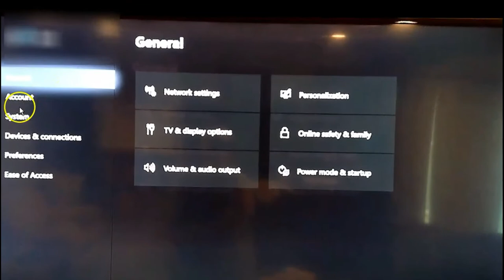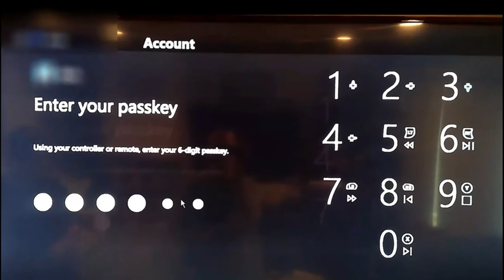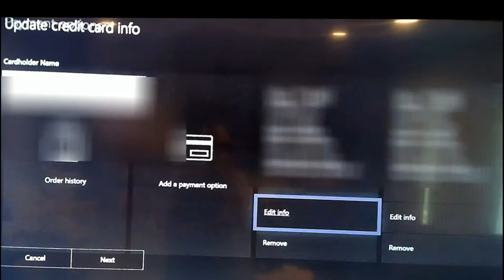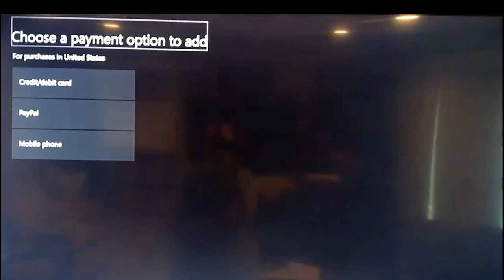How To Update Xbox Payment Method On Console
Want to learn how to update Xbox payment method on your console? Then you found the right video. I will be showing you how you can update or add a payment method on a Xbox ONE console. So get those consoles turned on and let's get started.

Here is the link to the other how to video on Updating the payment method from the Xbox.com